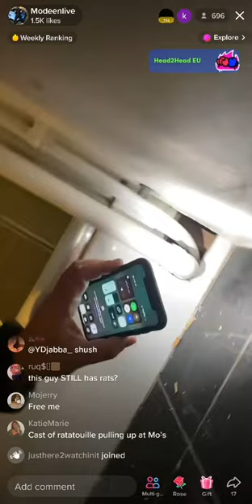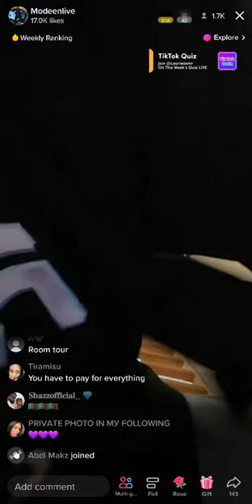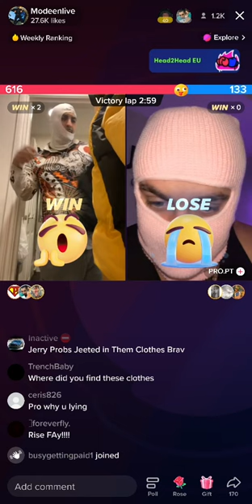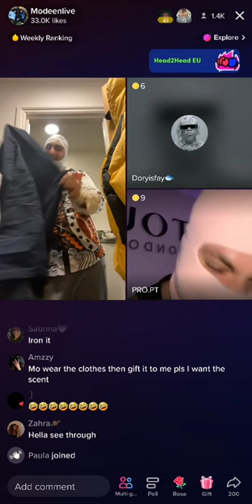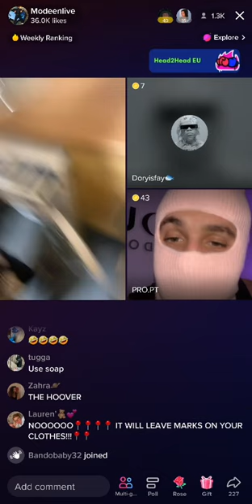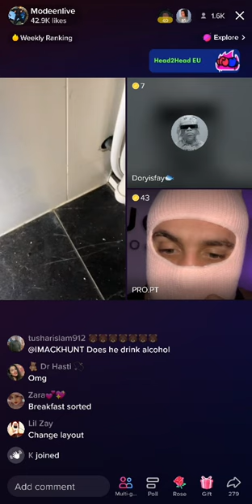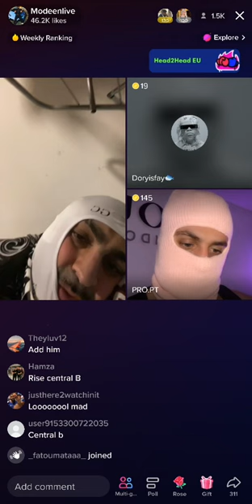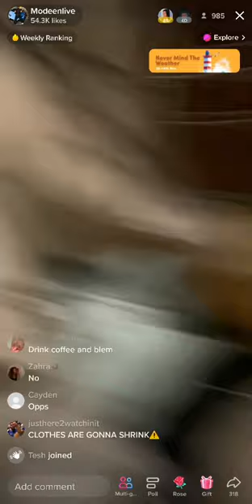modeen fay and pro😂😂😂😂😂